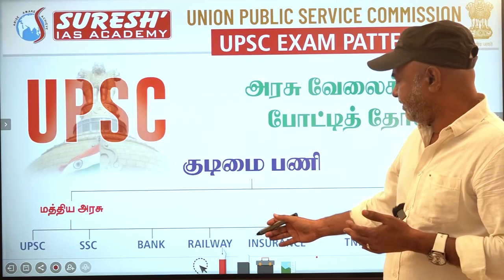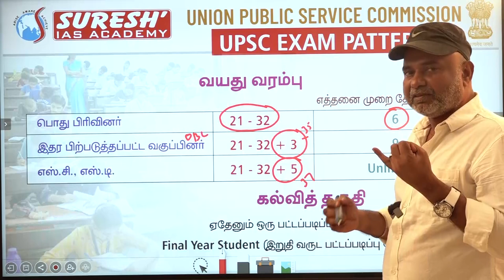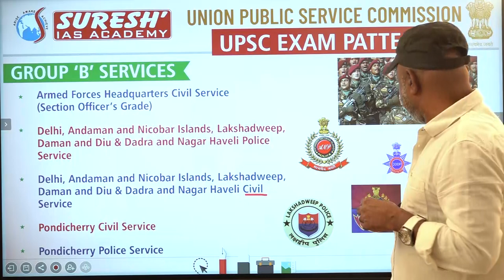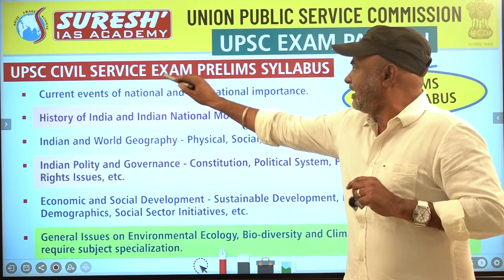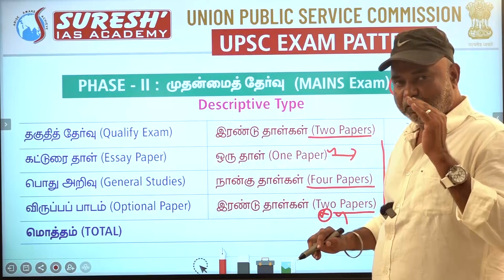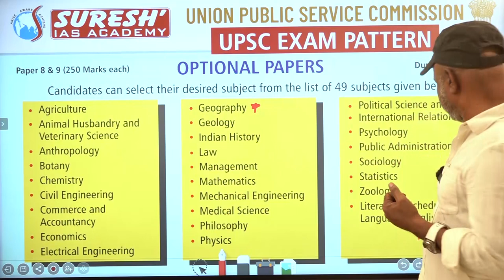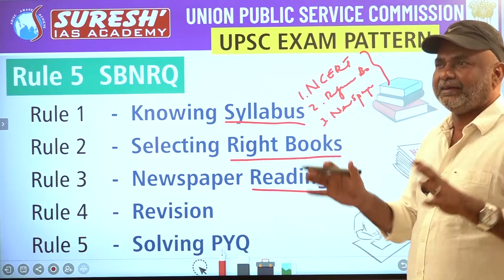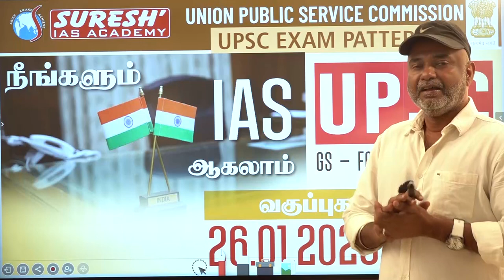UPSC | Suresh IAS Academy